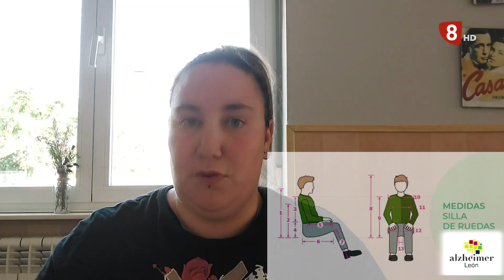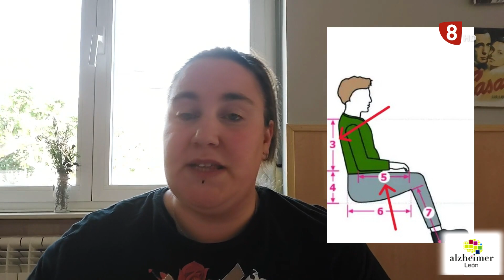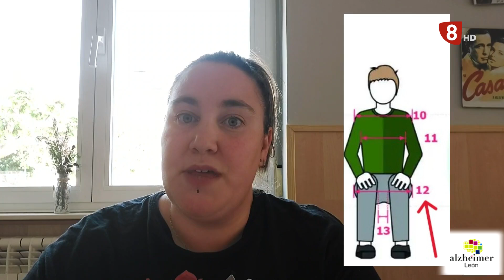NUESTROS MAYORES (13-06-24) Programa 736